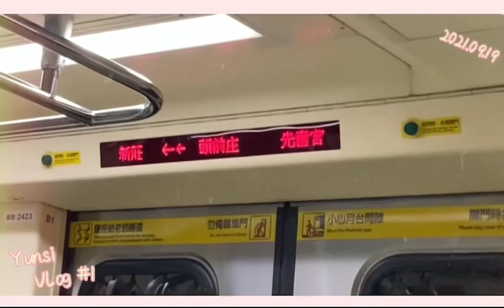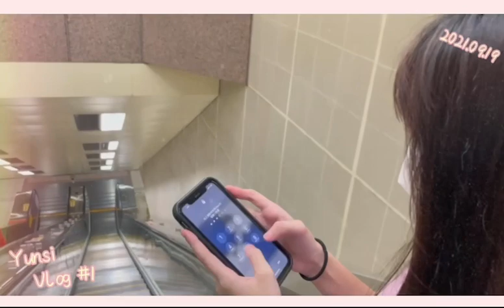‘Vlog 🇸🇪瑞典之旅